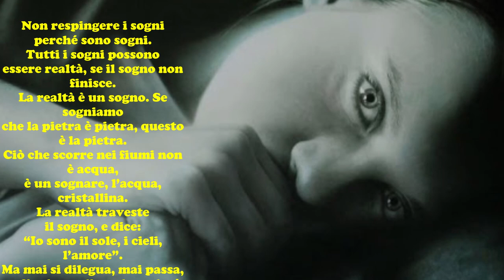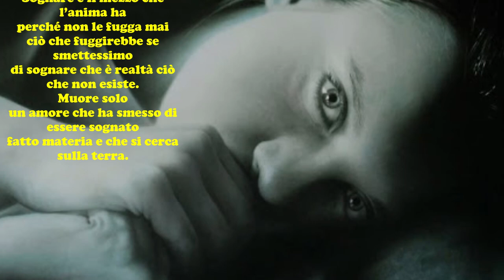Pedro Salinas: NON RESPINGERE I SOGNI - Le videopoesie di Gianni Caputo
Si precisa che  - Non avendo potuto richiedere esplicita autorizzazione all'autore per l'utilizzo del testo -  Il video sarà immediatamente rimosso dal canale su semplice segnalazione o richiesta in tal senso da parte dell'autore medesimo o di chi ne rappresenta gli interessi
Non respingere i sogni perché sono sogni.
Tutti i sogni possono
essere realtà, se il sogno non finisce.
La realtà è un sogno. Se sogniamo
che la pietra è pietra, questo è la pietra.
Ciò che scorre nei fiumi non è acqua,
è un sognare, l’acqua, cristallina.
La realtà traveste
il sogno, e dice:
“Io sono il sole, i cieli, l’amore”.
Ma mai si dilegua, mai passa,
se fingiamo di credere che è più che un sogno.
E viviamo sognandola.
Sognare è il mezzo che l’anima ha
perché non le fugga mai
ciò che fuggirebbe se smettessimo
di sognare che è realtà ciò che non esiste.
Muore solo
un amore che ha smesso di essere sognato
fatto materia e che si cerca sulla terra.